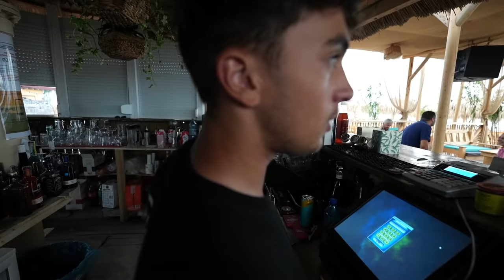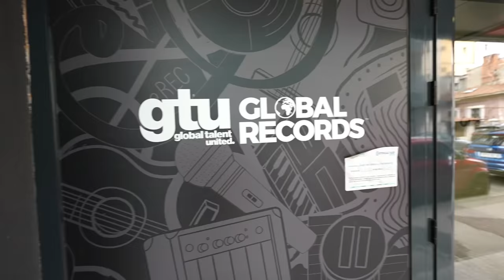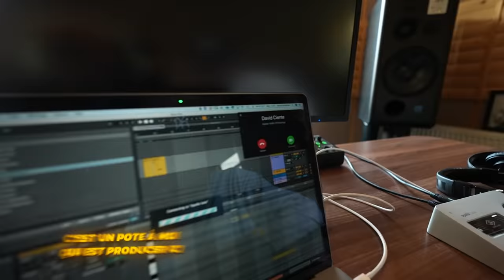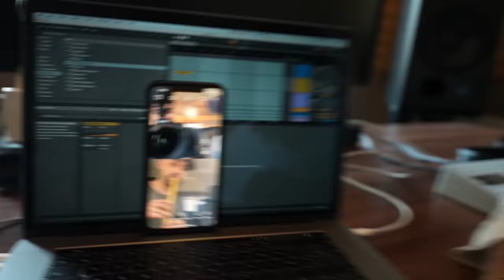Perdu dans un pays inconnu, je dois rentrer en France ! (j'atteris dans un endroit improbable mdrr)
Yo les reufs!!

Nouvelle vidéo où je pars dans un pays sans savoir où je vais ni comment.. yeux bandées + écouteurs! Une aventure dans un pays de l'Europe pour tout faire pour retourner chez moi!

Hésite pas à laisser un like pour avoir un épisode 2!